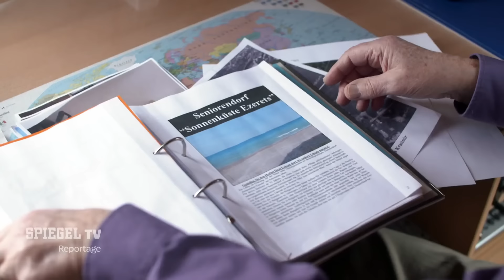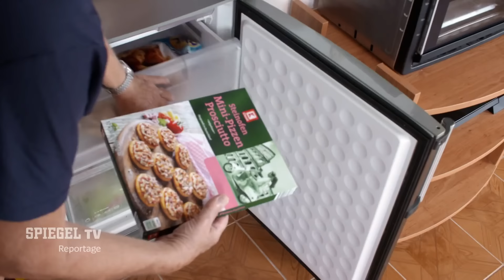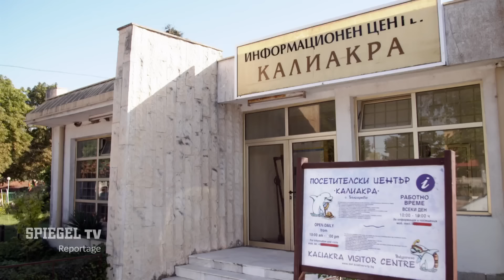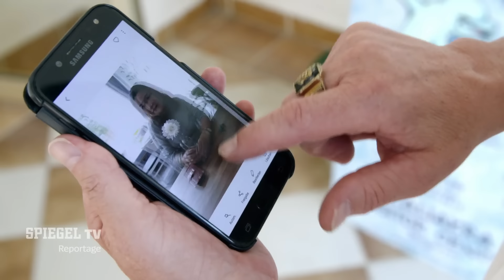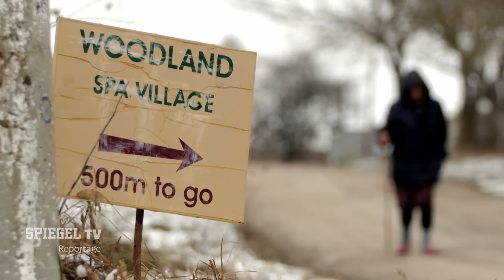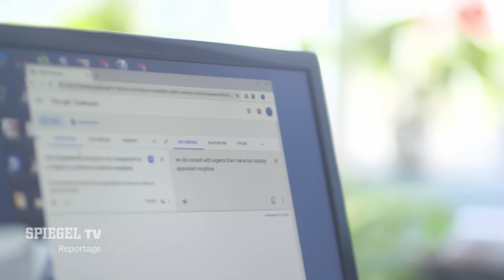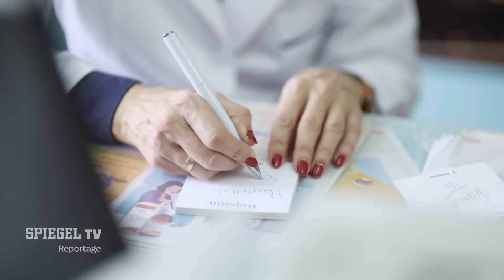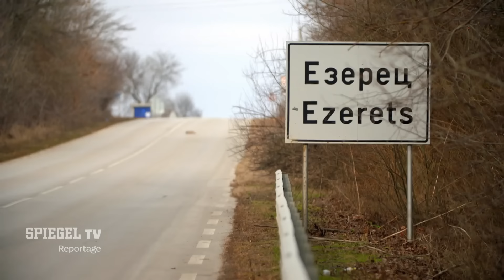Der letzte Umzug: Rentnerparadies Bulgarien? | SPIEGEL TV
Sie sind nach Bulgarien ausgewandert, weil ihre Rente hier nicht mehr zum Leben reichte: Peter Fromm und seine Frau Kitty. Das Ehepaar wollte in ein Seniorendorf ziehen, nur für deutsche Rentner. Doch dort, wo es entstehen sollte: Bauschutt und ein überwuchertes Grundstück. Ein Film von Ralph Quinke.